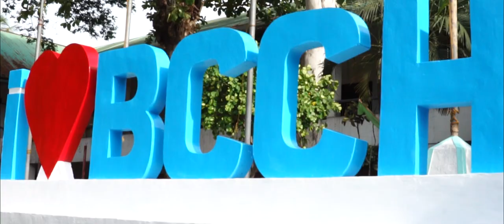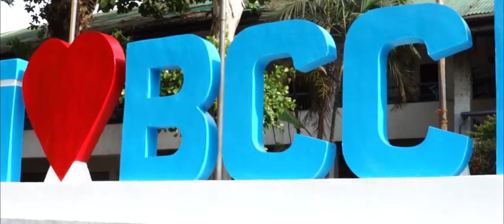BCCHS BATCH 94 PROJECT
Binalbagan Catholic College High School
17th Alumni Celebration
BATCH 94 PROJECT

MICHELE GENADA - POJAS
KRISTINE ABANTO
JOSEFINA PIOLA
FRANZ EDWARD MERCADO
Interviewees

JOSE PATRICK EGALIN
Director

ROSSWIL H. HILARIO
Producer/Creative Director

HANNAH MAE CUACHON
MICHELE GENADA - POJAS
Script writers

RACHEL PONCE
LEZYL COEDANO - ARROYO
RICCO MONCAYO
Segment Producer

BAMBI MARAVILLA
AILEEN GUNE
JUNE OZEL MELOCOTON
ROWENA NABOR
ALLINA MARIE MORALES
LESTER GARCHE
MARK ABORDO
CRISMAE ANN GALLANO
NICUS ENMANUEL
Talents